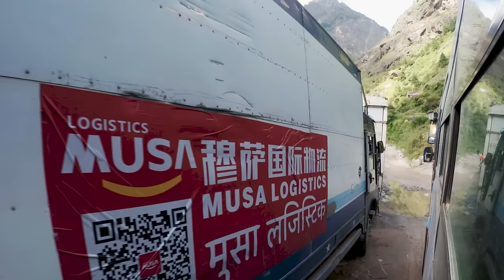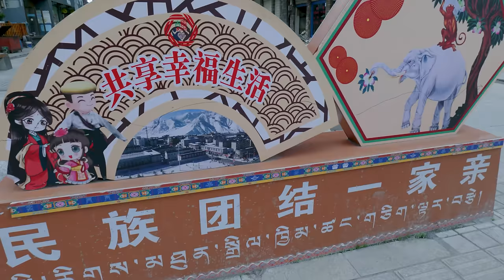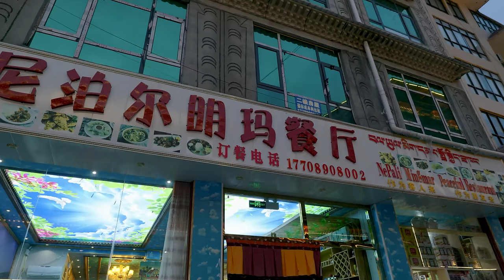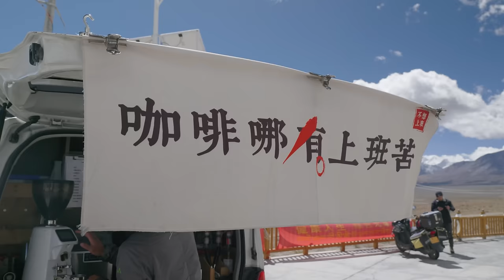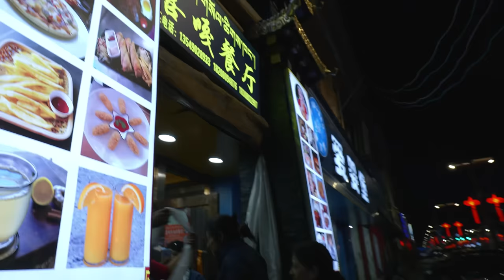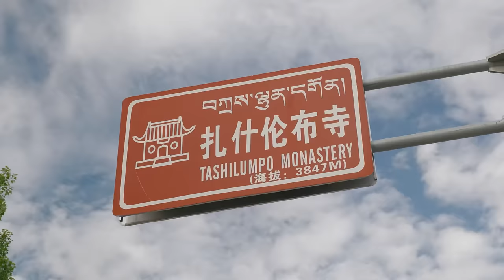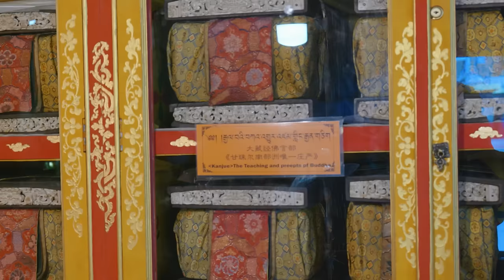Tibet Lhasa | Journey to the Roof of the World | Travel Video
Tibet is a pristine holy land of infinite beauty. Tibet which lies beyond the mighty Himalayas on the highest plateau in the world and known as the Roof of the World with it's Heavenly lakes, mysterious rivers and breathtaking landscape, Tibet is nature’s paradise and has left us amazed with an unforgettable experience of land, people it's long history, ancient culture, heritage and religion.

Please enjoy our documentary film on Tibet Lhasa travel and we encourage you to visit Tibet for an unforgettable experience. With that being said, we would also like to thank our Tibet Tour organizer, our lovely guides and the Women Group of Hakha tole in Lalitpur for organizing this memorable trip. Namaste, Tashi Deley and JOJO LAPPA!

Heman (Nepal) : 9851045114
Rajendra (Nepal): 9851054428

Gears:
~ Lumix S5
~ Lumix 20-60
~ Insta360 One R 1 Inch

0:00 ~ Kathmandu to Kerung
12:48 ~ Kerung to Shigtse
27:30 ~ Shigatse to Lhasa
47:49 ~ Drepung Monastery - Potala Palace
1:02:45 ~ Norbulingka Palace - Jokhang Temple
1:12:37 ~ Ganden Monastery
1:24:20 ~ Samye - Sakya Monastery